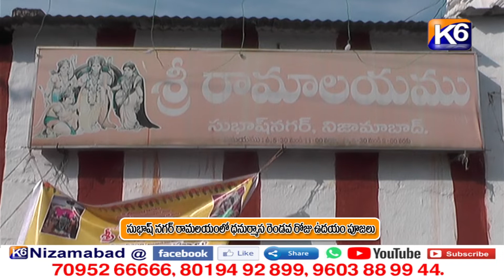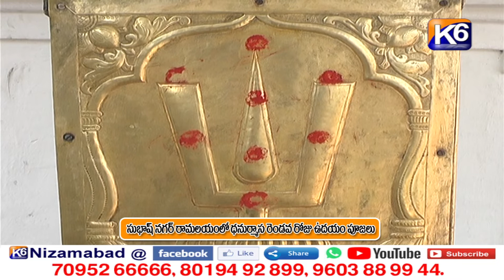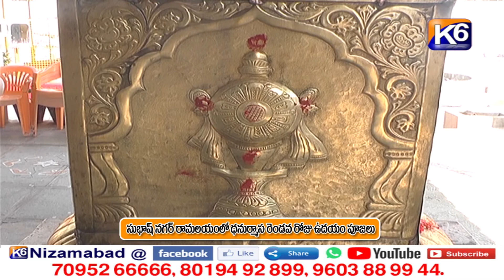సుభాష్ నగర్ రామాలయంలో ధనుర్మాస రెండవ రోజు ఉదయం పూజలు || k6 NEWS || 17-12-2021